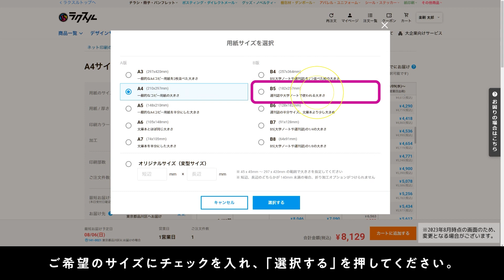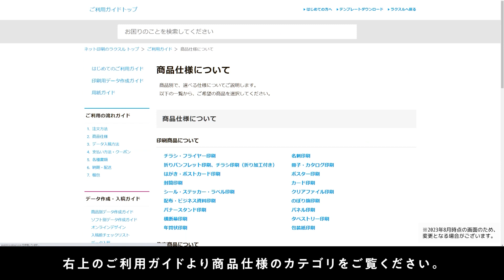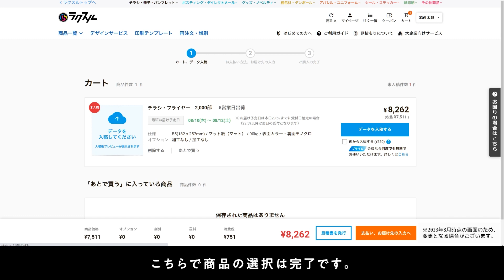ネット印刷のラクスル「注文商品の選択方法」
ラクスルを初めてご利用いただく方向けのご利用ガイドです。
注文商品の選択方法をご紹介します。
動画をご覧いただき、ぜひラクスルをご活用くださいませ。

① ご希望商品選択方法 00:06
② 料金表画面からの詳細選択方法 00:15
③ 加工・用紙の選び方についての詳細確認方法 00:56
④ 印刷部数・最短お届け日選択方法01:20